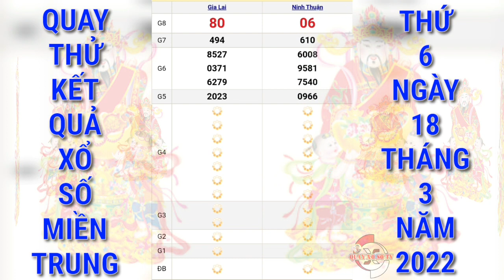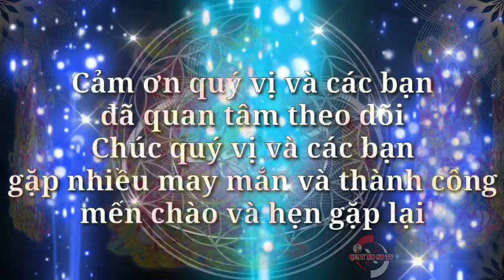Quay Thử Xổ Số Miền Trung Hôm Nay: Xs Gia Lai, Xs Ninh Thuận Ngày 18/3/2022 | QUAY XO SO TV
Cảm ơn quý vị và các bạn đã luôn quan tâm theo dõi và ủng hộ kênh, chúc quý vị và các bạn luôn mạnh khỏe, hạnh phúc bình an và may mắn, QUAY XO SO TV rất mong tiếp tục nhận được sự quan tâm của quý vị và các bạn bằng cách chia sẻ, nhấn like, đăng ký và nhấn chuông ngay bên cạnh, cảm ơn quý vị và các bạn. QUAY XO SO TV sẽ quay thử kết quả xổ số ba miền Bắc, Trung, Nam và các đài của các tỉnh miền Trung và Miền Nam hằng ngày từ thứ 2 đến chủ nhật hàng tuần. Quay thử kết quả xổ số Vĩnh Long hôm nay chúc quý vị và các bạn gặp nhiều may mắn.